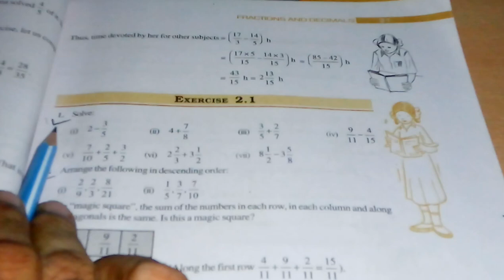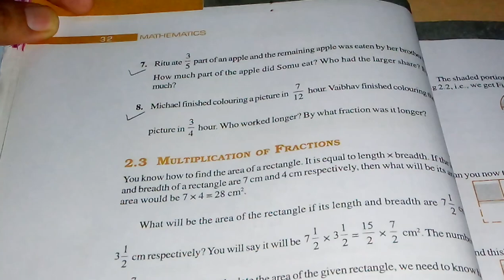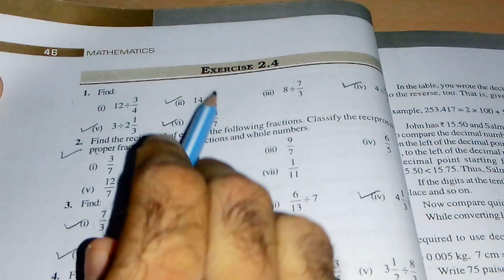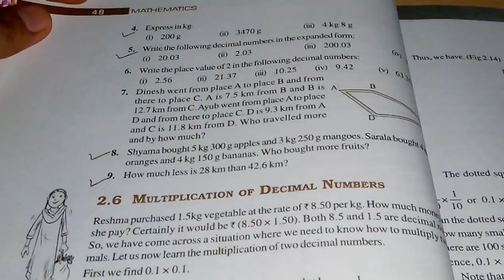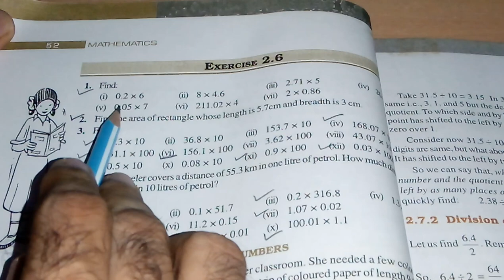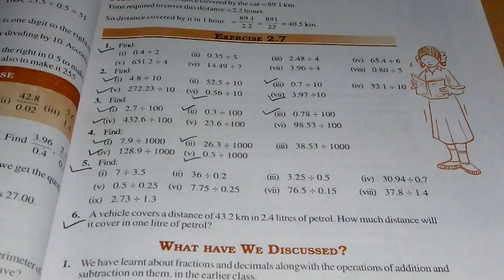NCERT class 7 maths chapter 2 important questions fractions and decimals